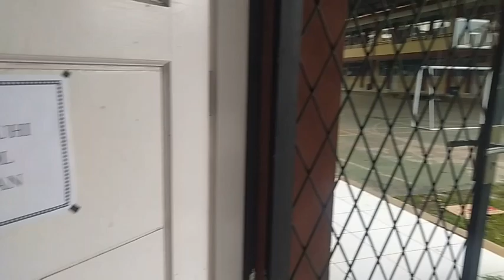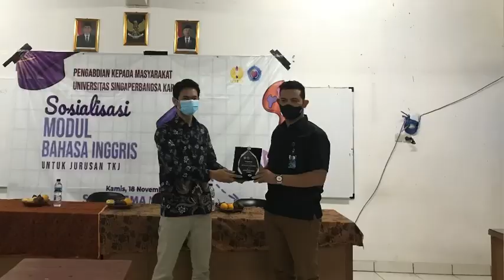112. KKN UNSIKA 2021 - Sosialisasi Modul Bahasa Inggris untuk Jurusan TKJ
Berikut merupakan dokumentasi hasil kegiatan KKN UNSIKA 2021 Kelompok 112 : PELATIHAN PENGEMBANGAN MATERI AJAR BAHASA INGGRIS UNTUK PEMBELAJARAN JARAK JAUH
BAGI GURU BAHASA INGGRIS SMK ROSMA KARAWANG

Lembaga Penelitan dan Pengabdian kepada Masyarakat (LPPM)